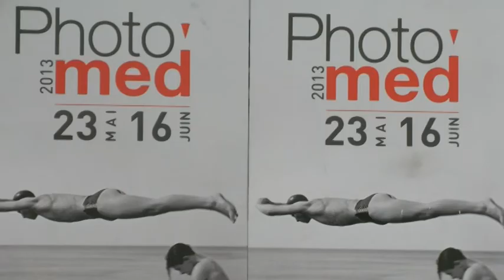Bruno Mouron & Pascal Rostain, les photographes de la Dolce Vita